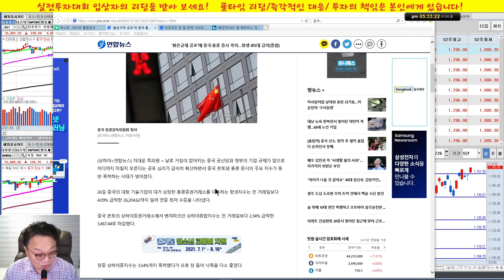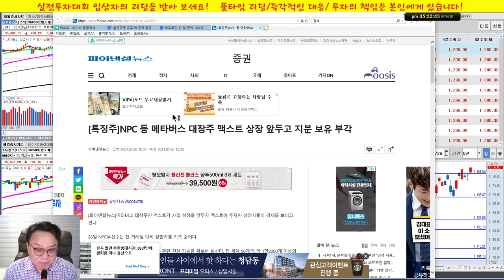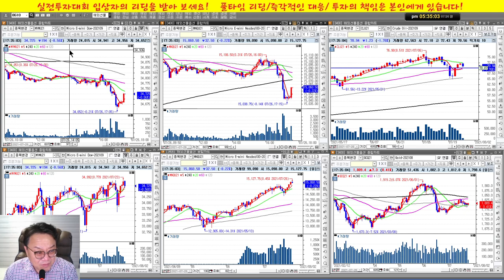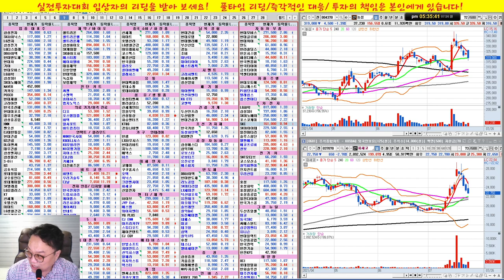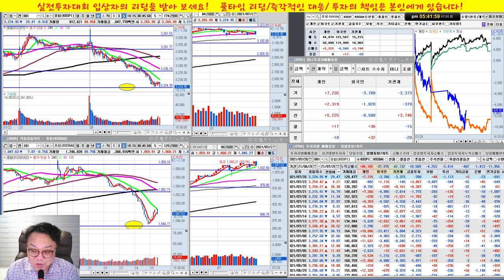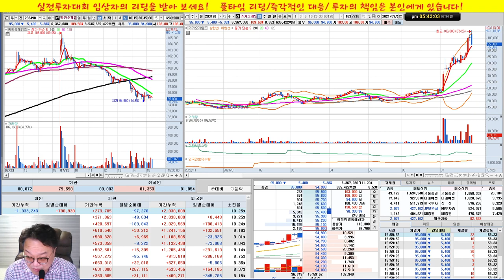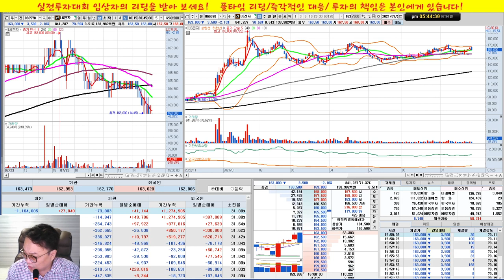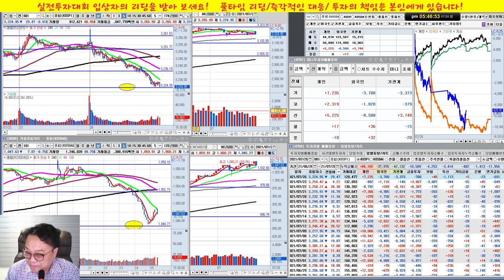비트코인, 메타버스 초강세/중국폭락으로 시장은 동반 하락/실전투자대회 입상자 닥터케이의 주식방송/21/07/26